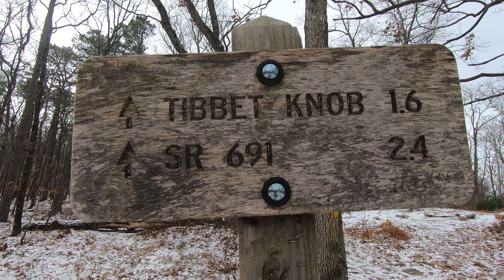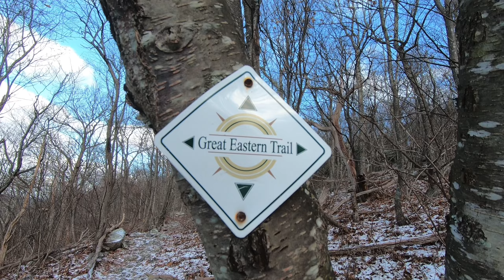Wolf Gap, West Virginia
We hiked both sides of Wolf Gap, along the West Virginia/ Virginia border. Up to Tibbet Knob then to Big Schloss. Camping in 17 degree weather.